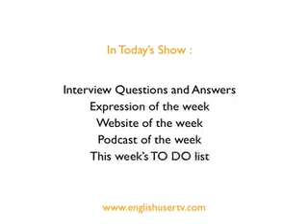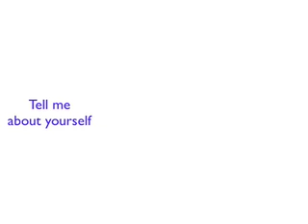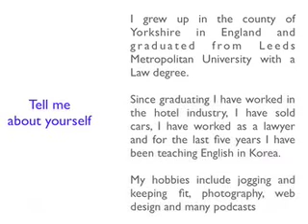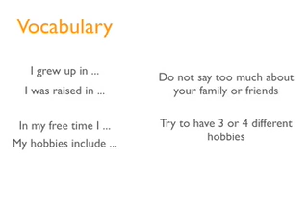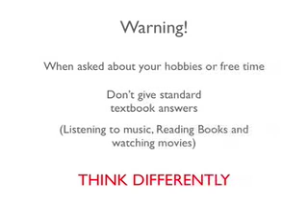English User TV Episode 11 (Part 1)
In this episode, we take you through the basics of the English interview, we give you tips and tricks to understand what will be required of you and how to answer some basic questions.